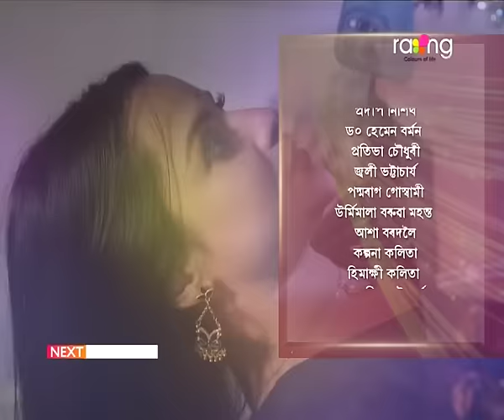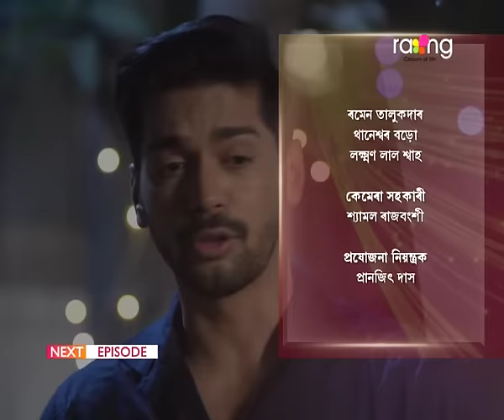Meghmallar - মেঘমল্লাৰ | 29th Jan 2024 | Ep No 121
অচিন্তই অভিমন্যুৰ পৰিয়ালৰ লগত কি কৰিবলৈ বিচাৰি আছে?